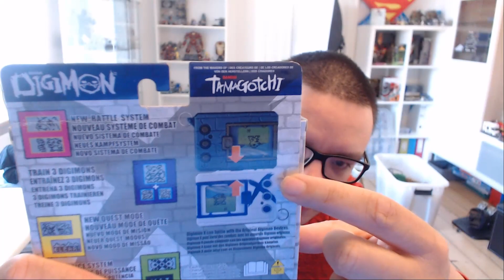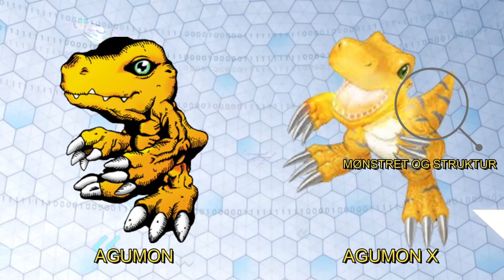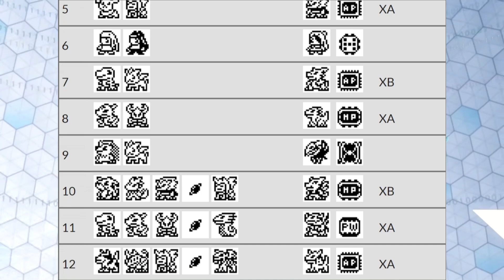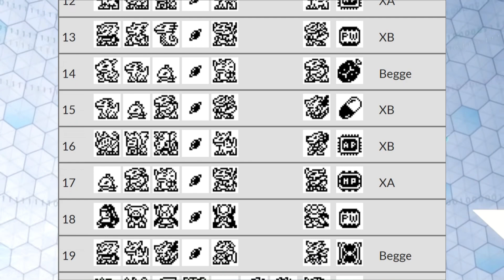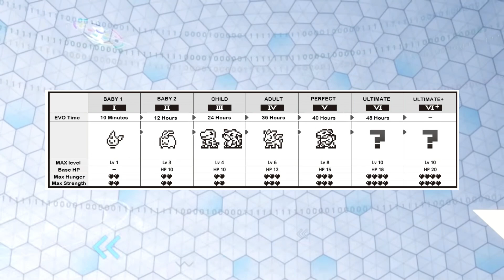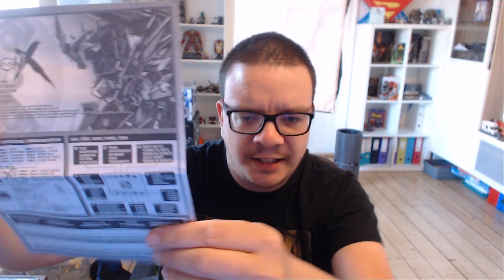Digimon X Guide Video! (20th Anniversary)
Så går jeg lidt af en speciel vej, og det er Tamagotchi som er baseret på små Virtual Dyr du passer. her udklækker du et (2 eller 3) æg få den til at vokse med fodre den, tømme dens afføring, og kæmpe imod andre Digimoner og udvikle til højere stadie.